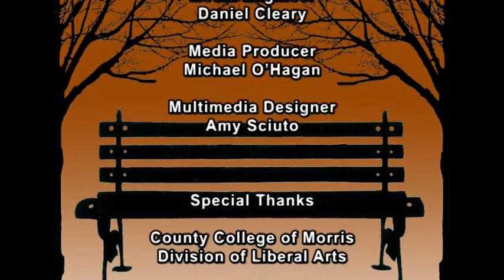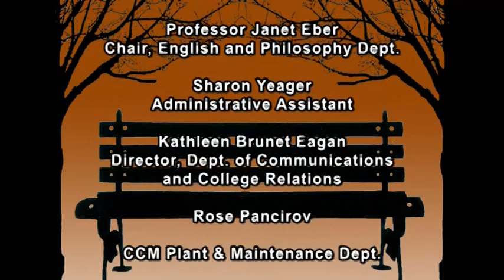The Park Bench, an Original Play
County College of Morris presents:

THE PARK BENCH

An original play written by John Glennville and performed live in the television studio at County College of Morris, in a black box theater style.

The play was performed live in the studio Friday, January 9 through Sunday, January 11, 2015.

Directed by Chase Newhart, the play was performed by Peter Kendall in the role of Phillip, Lauren Klemp as Katherine and Bob Mackasek as Sam.